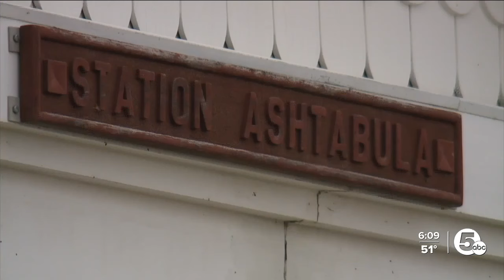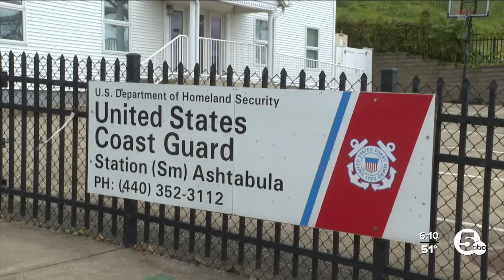Cleveland wins $60 million federal grant to help connect Downtown to the lakefront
Cleveland took a significant leap Wednesday on the road to remaking its lakefront. The city won almost $60 million in federal grants to help convert the Shoreway into a slimmed-down boulevard.